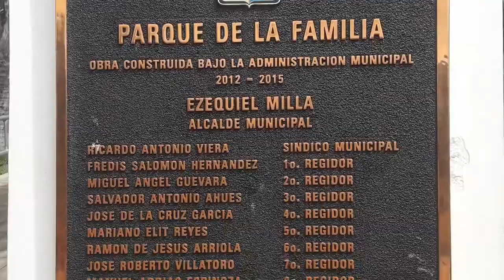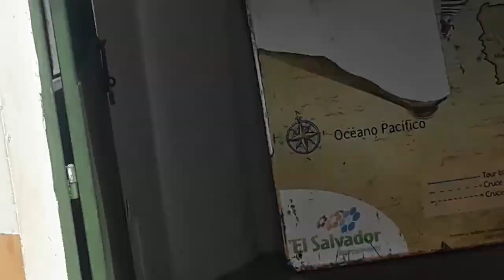Parque La Familia La Unión El Salvador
Ubicado en 7A Avenida Norte, La Union, El Salvador
Los visitantes pueden ser uso de columpios, estaciones de descanso, zona de comedores, una preciosa fuente, un pequeño anfiteatro y una calle desde el que se puede apreciar el golfo de Fonseca.

La obra fue inaugurada el viernes 26 de junio de 2015
El espacio recreativo cuenta con un anfiteatro para eventos al aire libre, zona de juegos para niños, áreas verdes, un mural elaborado por el artista salvadoreño; Fernando Llort y un Faro

Conoce con nosotros este impresionante lugar para visitar con la familia y poder divertirnos conociendo lo bello de la naturaleza en el golfo de Fonseca , la Unión, un lugar  encantador de El Salvador.
Un símbolo turístico en La Unión, ya forma parte del municipio.